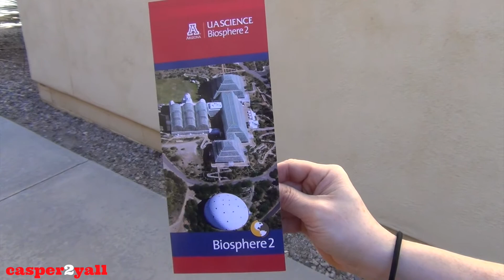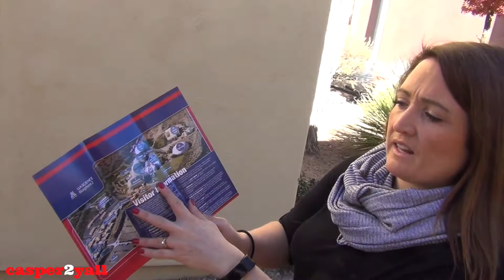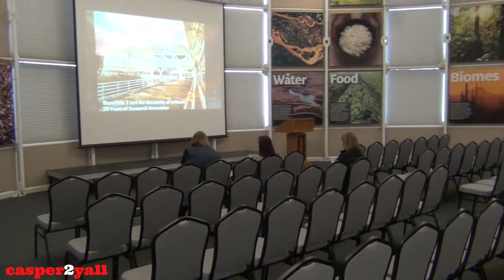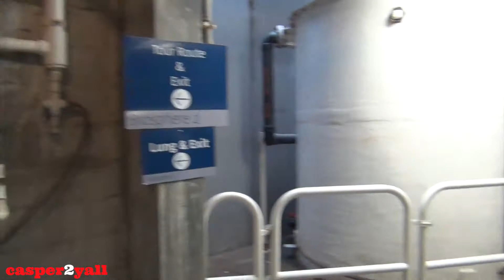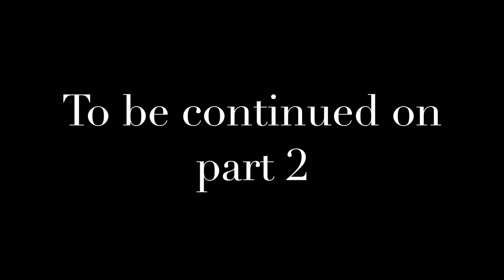United States Vacation Extras (Part 1)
Some extra videos from my trip.. Enjoy.

*** Please checkout part 2 ***